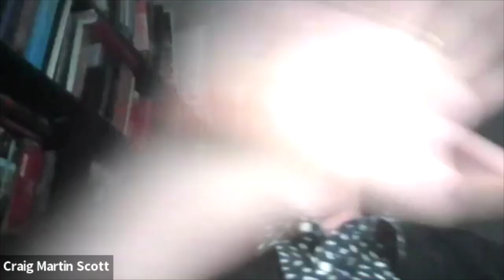Ottawa and the Emergencies Act - A Big Round Table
Moderators/Hosts:
Craig Scott, Professor of Law & Associate Dean (Academic), Osgoode Hall Law School
and François Tanguay-Renaud, Associate Professor & Program Director, Osgoode Certificate in the Law of Emergencies

 This event is organized as a wiki-style round table with a range of analysts contributing 5-minute interventions on various legal and law-informed policy aspects of the invocation of the Emergencies Act by the Federal Government.  Intervals for cross-comment and considerations of questions or comments from the audience in Chat will be inserted at a couple of points in the proceedings.

Consideration will be given, inter alia, to:

    the structure and procedures of the Emergencies Act itself, including its various safeguard provisions (including parliamentary vote, judicial review, and post-emergency inquiry) and including the significance of the Act’s normative references to the Charter of Rights and Freedoms and the International Covenant on Civil and Political Rights;
    what “precedent” has been set by the invocation, including for the methods and longevity of other reasons for and forms of protest, and what future use may yet be made in the present crisis or its immediate successors;
    whether and how these protests and the state response reveal much deeper issues than the Emergencies Act, including with respect to how racialization and forms of policing in the present relate to other patterns of ‘race, law, protest and policing’ – especially as revealed by an understanding of legal history of the Canadian administrative state’s general and ‘emergency’ interactions with Indigenous peoples, with other racialized communities such as Black Canadians and Japanese Canadians, and indeed with French-Canadian Quebeckers in the era of the War Measures Act’s use;
    administrative law standards of lawfulness and standards of judicial review, and the interrelationships between administrative law and Charter review;
    the basis for Charter challenges to the baseline proclamation of the existence and scope of an emergency, to specific measures taken or contemplated, and to the Act itself, including querying how section 1 functions if the threshold characterization of an “emergency” is accepted by the judiciary;
    division of powers rationales, and constitutional complications, for both the Act and its present invocation;
    relevance of statutory interconnections between the Emergencies Act, the CSIS Act, the Criminal Code and various law federal, provincial and municipal statutes and by-laws related to policing and law enforcement, including with respect to whether there is any policing ‘gap’ that the Emergencies Act could lawfully fill;
    approaches to statutory interpretation including when a factual determination is central to the triggering of the Act and in light of the relevance or limited relevance of previous Supreme Court of Canada doctrine on deference to a parliamentary determination that an emergency exists;
    a variety of evidentiary and forensic dimensions, including the extent to which evidence-based apprehended weapons violence, trauma for or harm to children, or follow-up protests can be the basis for declaring an emergency in order to have more tailored and ongoing measures available and the extent to which the crisis is a transnational one involving “foreign interference” whether by non-state or state actors;
    what obligations of divulgence and transparency exist at varying stages (parliamentary and public debate; judicial proceedings; Emergencies Act inquiry; access to information requests; and so on) for public access to evidence that was considered by the government in determining the existence of an emergency and the measures justified – especially when sections 38 and 39 of the Canada Evidence Act may be invoked by the government to attempt to maintain secrecy; and
    whether the Emergencies Act needs to be amended or overhauled.

The discussion will also ask how the Emergencies Act’s invocation and measures relate to associated developments: administrative and constitutional challenges to the invocation and/or the Act by civil society actors and by two provinces; the prior declaration of an emergency by Ontario; the Ottawa residents’ lawsuit against protesters in Ottawa (and the resulting injunction); the City of Windsor injunction obtained against the Canada-US bridge blockers; RCMP enforcement actions in other provinces; the contributions of US media and alt-Right forces to the crisis; and the request by the US Senate to Facebook for information on whether any accounts related to the Canadian protests were false fronts for Russian actors.